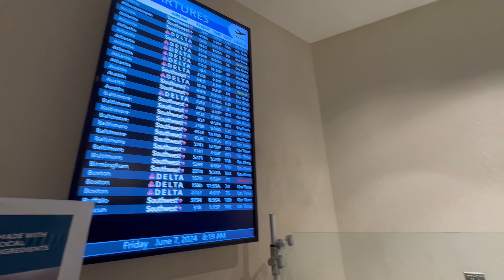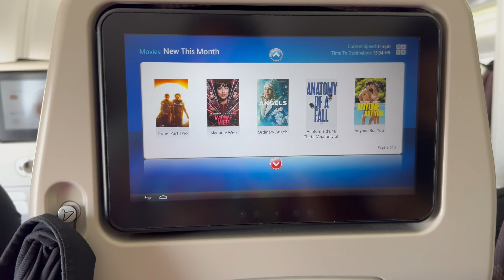Eating My Way Across the World on Korean Air | Philippines Trip!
Come with me as I travel to the polar opposite side of the world to the Philippines! This journey took roughly 25 hours and was filled with adventure and mostly FOOD! Can confirm Korean Airlines has some of the BEST airline food I've ever had and I can't wait to share more from this adventure!